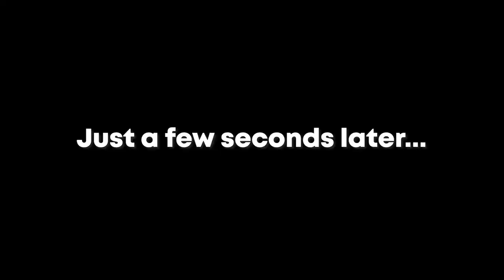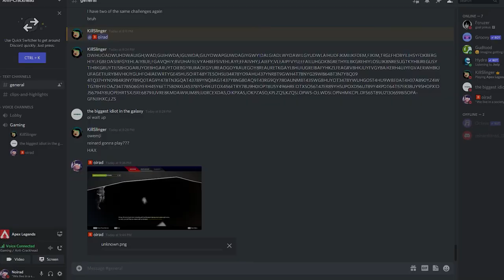The ShieldCellNerds Season 10 Experience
A compilation of Julian, Reinard, and my best moments in Apex Legends S10.